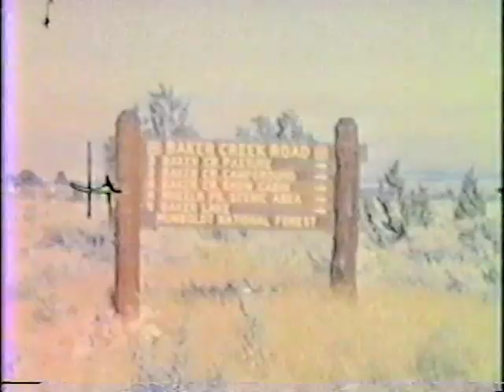VTS 01 1 Home Movie Afton & Bike Russell Part 2